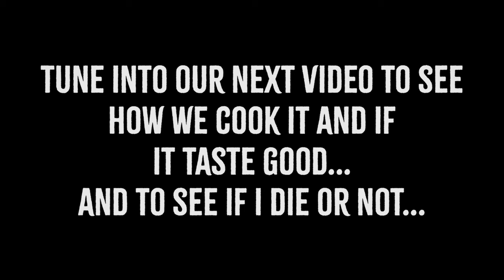57 Hours Fishing For Fluke - {CATCH & CLEAN}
GEAR:
VMC Boxer Head 1/4 oz
Keitech 3.8" Swimbaits
St. Croix Legend Tournament Inshore 7' MF
Shimano Nasci 4000
Power Pro 15lb Braid

FroggToggs Boots
FroggToggs Waders
Studs for Boots
St. Croix Legend Tournament Inshore 7'3" Medium Fast 3/8oz-3/4oz
Shimano Stradic 3000XG
PowerPro Braid 15#
SP Minnows

GREEN CRABS AND ASIAN SHORE CRABS ARE INVASIVE TO NY WATERS. HERE'S A LINK TO THE NYSDEC ARTICLE ON THEM IF YOU'D LIKE TO READ ABOUT THEM

Fall Run Striped Bass Surf Fishing Long Island South Shore with Diamond Jigs and SP Minnows  sunset

Sleepy Fish, brillion. - It's All Ok